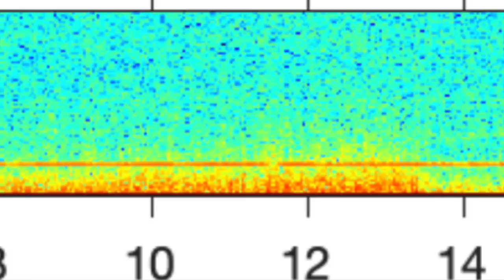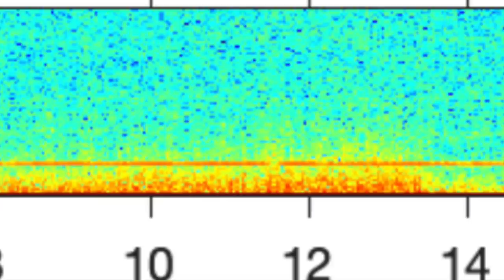Yellowstone Scientists Have Just Detected A Huge Sudden Uplift Inside The Volcano System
Yellowstone scientists have just detected a huge sudden uplift inside the volcano system. Today, we take a look at this recent discovery that scientists at the Yellowstone National Park just made.

If there's one single event that could singlehanded wipe out humans, it's that of the Yellowstone supervolcano. Yellowstone national park is home to some of the most breathtaking views. According to the National park service, Yellowstone national park is the second most visited national park in the United States, with the first being the Great Smoky Mountains.

Last year approximately 3.8 million visitors went to the park, with that number being much lower than the previous year, however this is thought to be because of everything that's been happening recently.